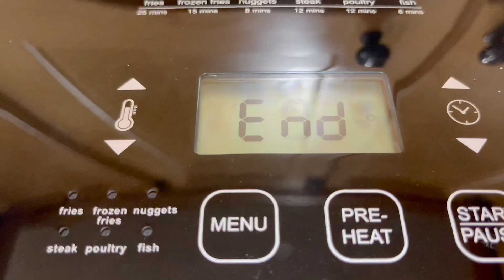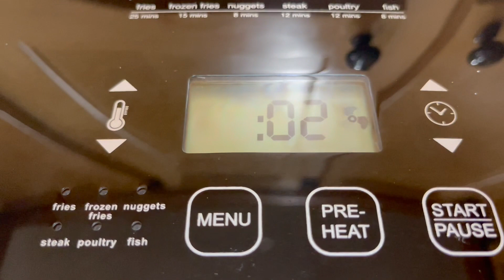I Learned This Method To Make Crispy Fry Rice From My Brother & I Love it. I Think You Should Do Too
Hi everyone!
Today, I tried to make Fry Rice in the air fryer and it turned out really good. I would love for you to try this too. It’s convenient, quick, easy and it’s super tasty.
If you like my video please do share with your family and friends so they can do this too. Thank you and I love you all ❤️
Hôm nay mình thử chiên cơm bằng nồi chiên không dầu và đã có thành phẩm rất tuyệt vời. Mình muốn chia sẻ với các bạn để các bạn cùng làm thử với mình nhé. Nếu thấy thích thì hãy chia sẻ cho gia đình và bạn bè cùng làm với nhé. Cảm ơn các bạn rất nhiều! Yêu mọi người ❤️